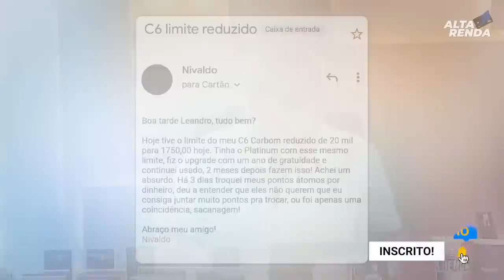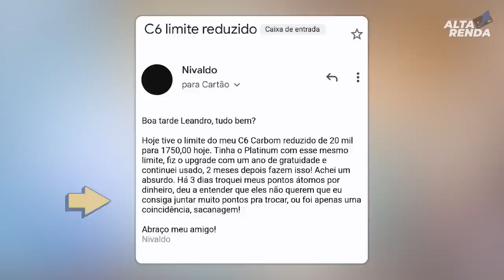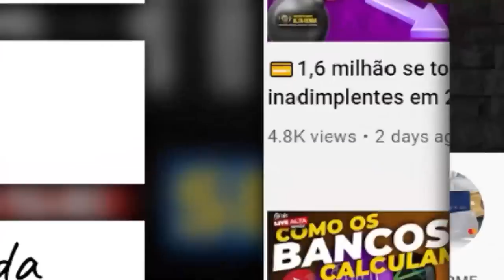💳C6BANK REDUZINDO LIMITE EM MASSA DE SEUS CLIENTES.SAIBA OS POSSÍVEIS MOTIVOS DAS REDUÇÕES.